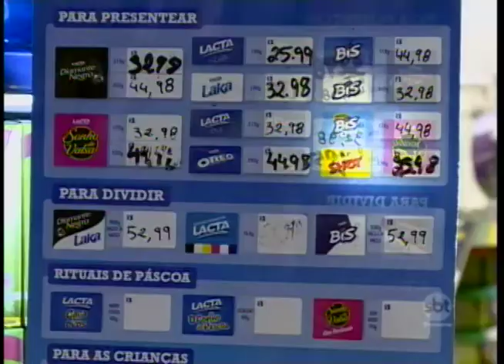SBT Interior mostra como economizar na Páscoa e não ficar sem chocolate